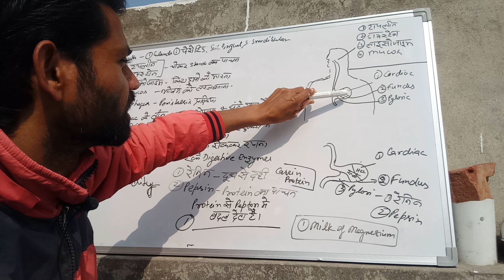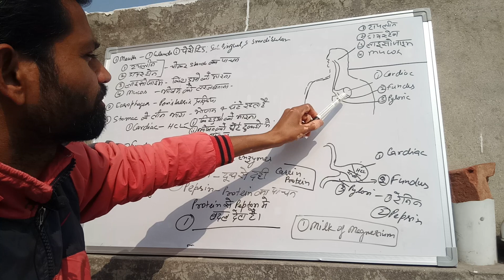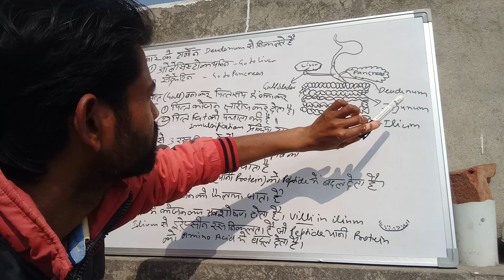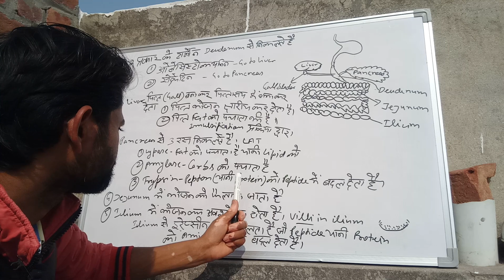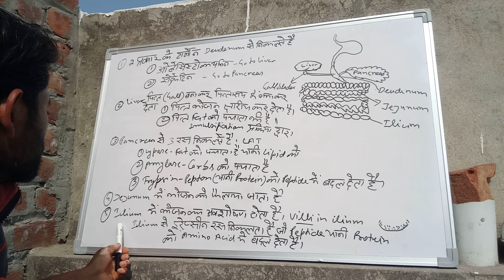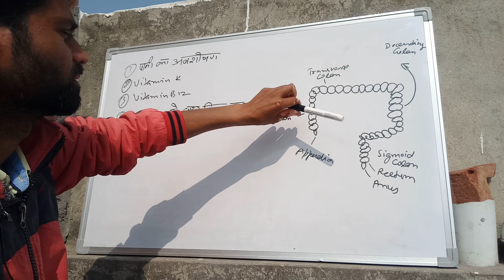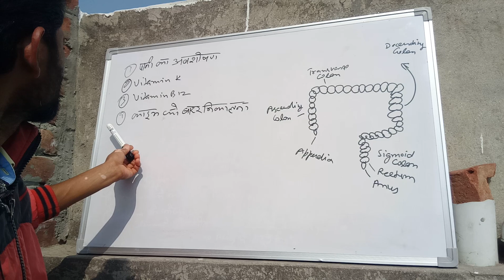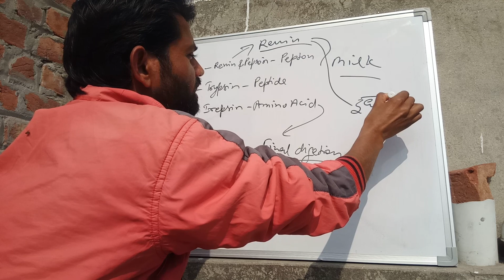Digestive system | पाचनतंत्र कैसे काम करता है । Part 2 | Anmol Yadav